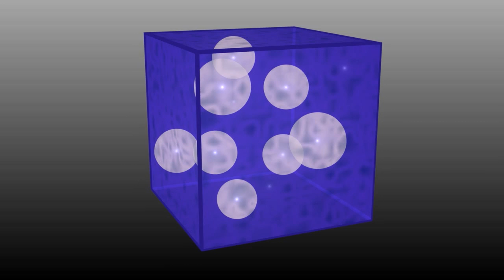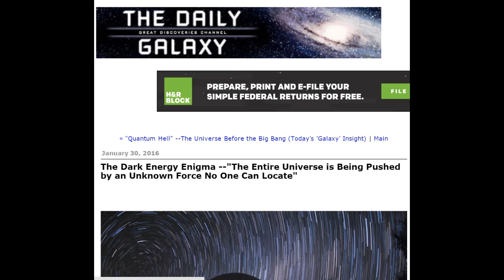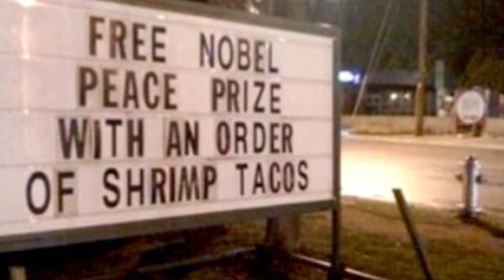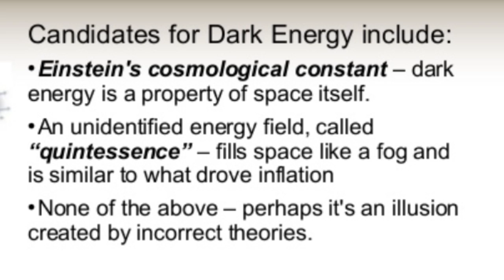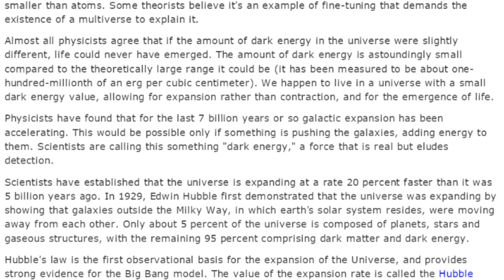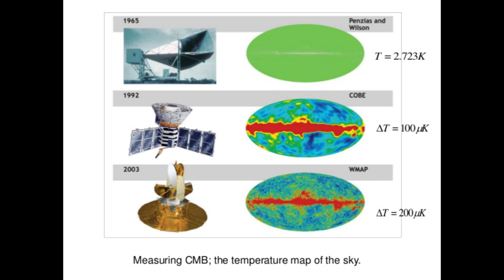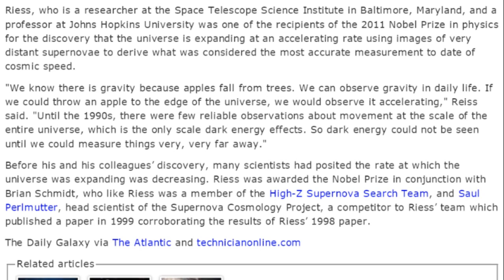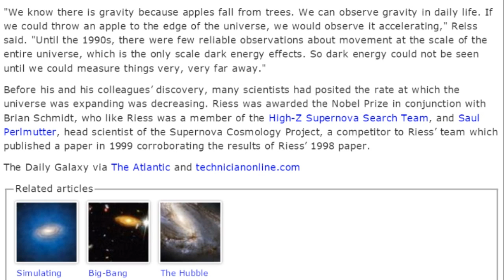Something is moving the Universe. Is it God or dark energy?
Step right up! Something is causing the Universe to expand. say scientists. Is it Dark energy as Adam Riess the Nobel prize winning astrophysicist says? a substance that can't be seen, heard touched or verified? Or is it God, a universal creator, a divine archtitect, which also can't be verified.

T